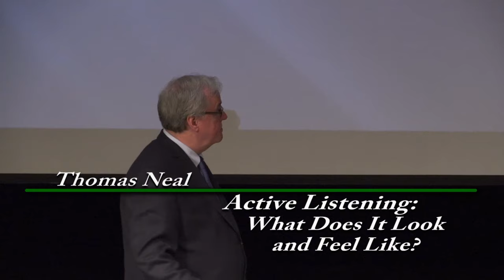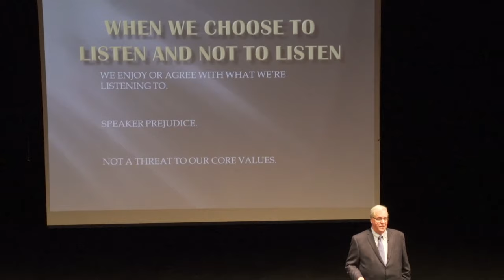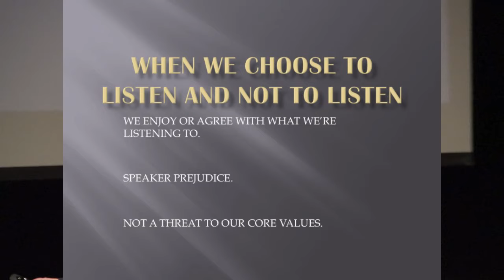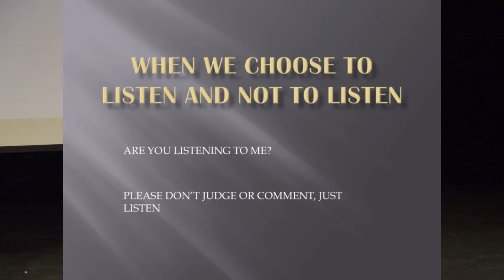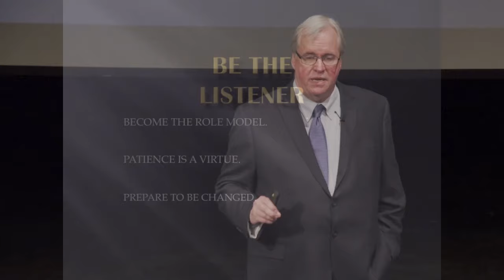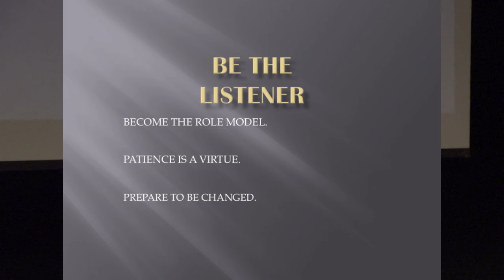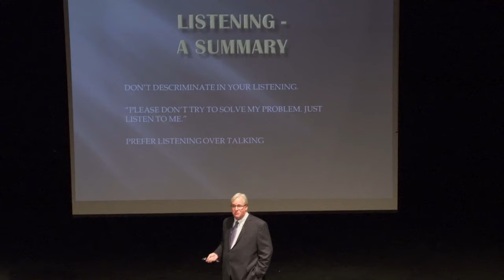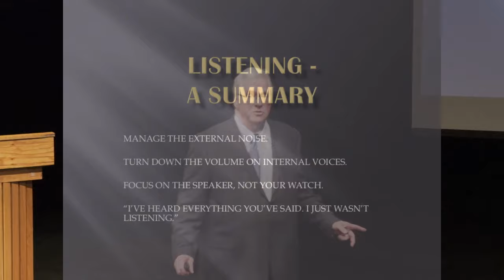Active Listening: What Does it Look and Feel Like? | Thomas Neal | TEDxHolyokeCC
I often say that hearing is a function, and listening is a desire. I’m always encouraged when people tell me they are good listeners. Understanding what it takes to truly listen opens up people’s experiences with others.

Tom became a certified Parent and Child mediator 27 years ago, serving as a volunteer
mediator for the Center for Human Development. Tom has 14 years of experience as an Organizational Ombudsman for United Technologies Corporation. This role gave him
extensive experience in intercultural conflict management while he was covering the
Asia-Pacific and Australasia region. For the past 5 plus years he has taught a course
titled Conflict Resolution and Mediation at Holyoke Community College. Tom enjoys
the enthusiasm his students show for the subject.